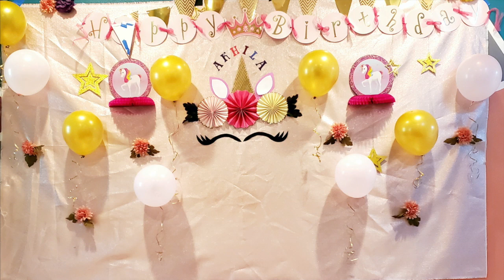Akhila's 4th Birthday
Happy Birthday Chittithalli, Princess, Unicorn Princess